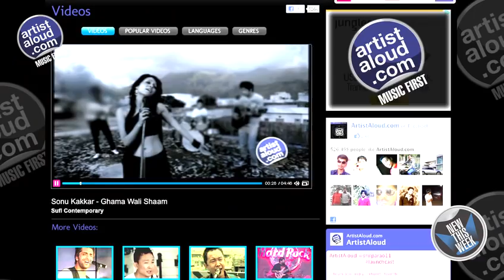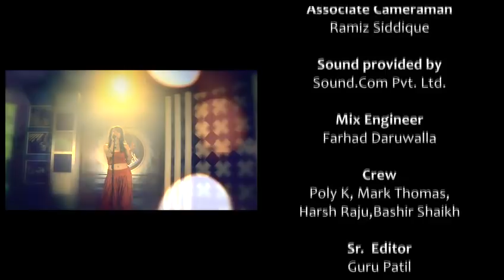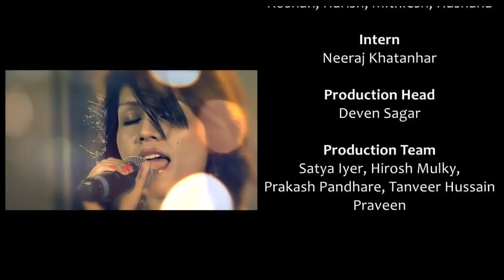New This Week With Sonu Kakkar | Artist Aloud